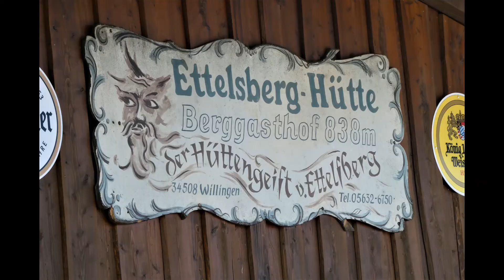Willingen 23 km Rundwanderung Ettelsberg, Kyrillpfad, Clemensberg Hochheidehütte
23km lange tolle Rundtour durch die Wälder von Willingen